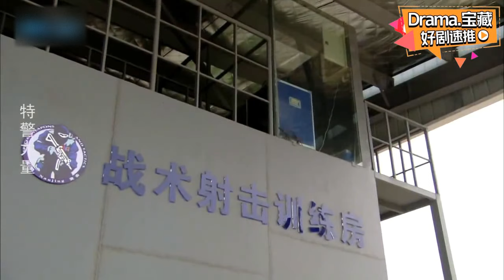教官想讓菜鳥們洗臭襪子，反被菜鳥們一頓收拾，還被龍頭罰跑步